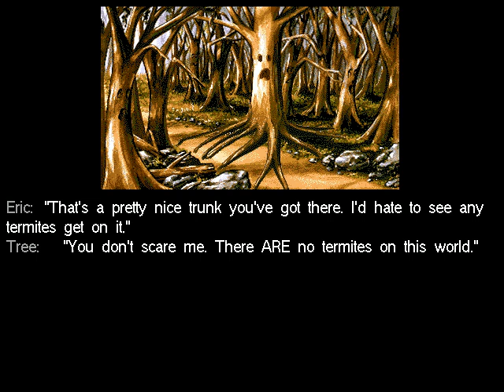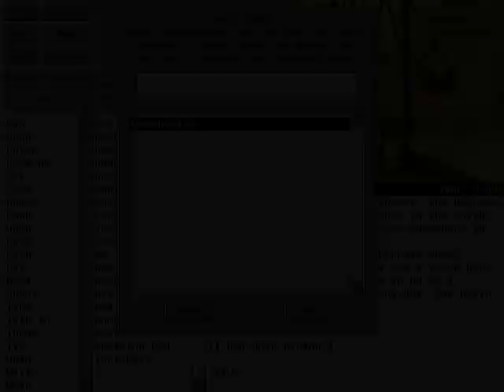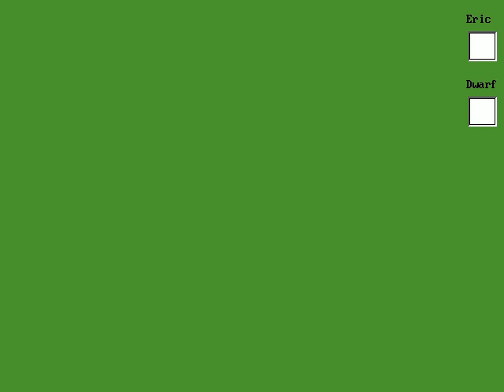Let's Play - Eric the Unready - Part 3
In Quest of the Pitchfork of Damocles...